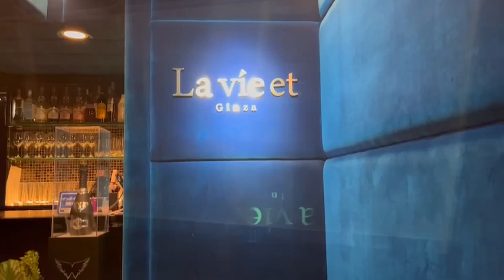【ポケパラ】銀座 La vie et (ラヴィエ) [新橋・銀座 キャバクラ] -店内動画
■銀座 La vie et (ラヴィエ)  のお店情報

■銀座 La vie et (ラヴィエ) の求人情報

■銀座/新橋エリアのキャバクラ情報「ポケパラ関東」

■新橋 キャバクラ求人情報「ポケパラ体入」